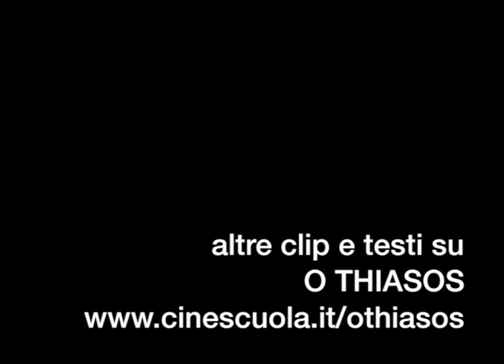"La Recita", 1975. Panoramica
Le PANORAMICHE in "La recita" ("O Thiasos", r. di Thodoros Anghelopulos, 1975, Grecia) a volte, nel perseguire apparentemente la funzione di SEGUIRE i personaggi, li "saltano" lasciandoli lungo il percorso mentre sono di fronte e riprendendoli quando si stanno allontanando di spalle. Così la panoramica si trasforma in MOVIMENTO AUTONOMO DELLA CAMERA e diviene il pretesto per inserire nell'inquadratura una porzione consistente dell'ambiente circostante, "risparmiando" non solo sulla necessità di realizzare due inquadrature (in CAMPO/CONTROCAMPO), ma anche sul classico ESTABLISHING SHOT che solitamente apre una scena che si svolge in un nuovo ambiente. Si veda questo esempio in cui la compagnia teatrale viene tradotta dai tedeschi al proprio accampamento.